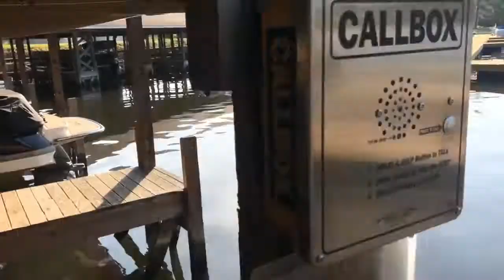Tillery Boat Rentals